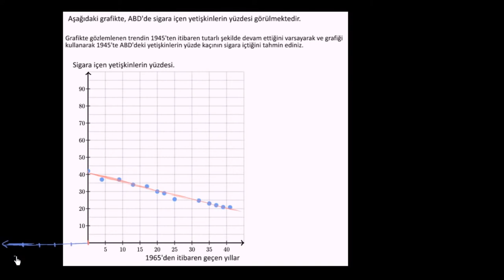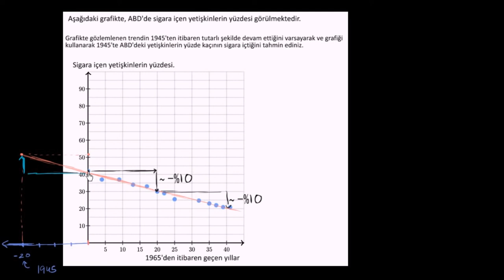Regresyon Doğrusu Örneği: 1945'te Sigara İçmek (Matematik) (İstatistik ve Olasılık)